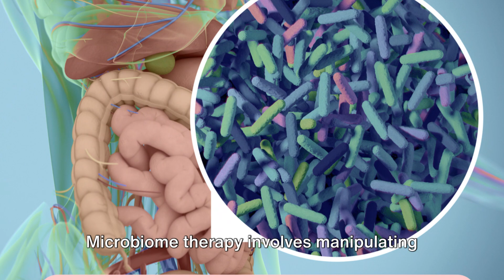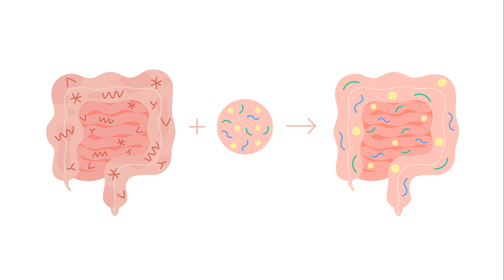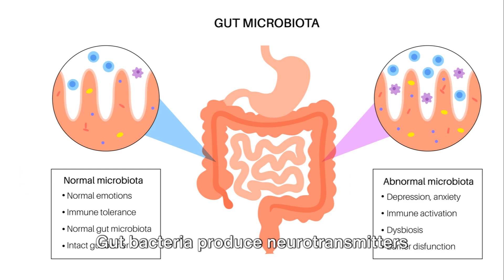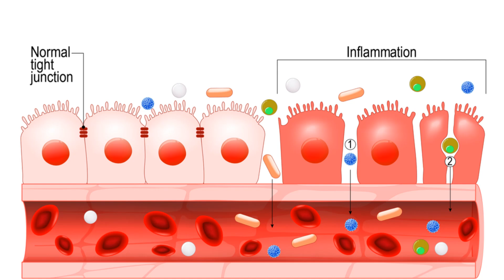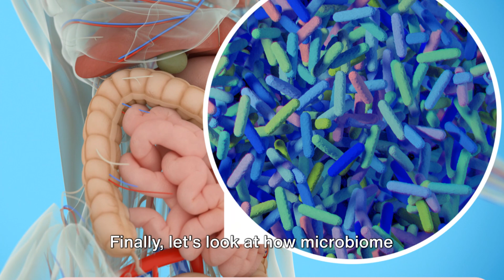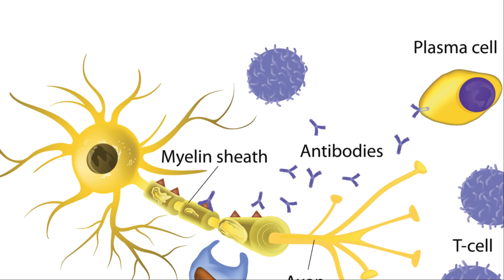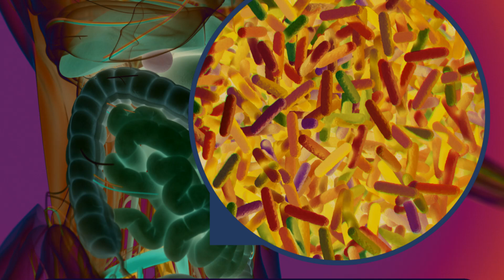Microbiome Therapy: The Secret Weapon Against Obesity, Depression, and Autoimmune Diseases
Microbiome therapy is a cutting-edge field that leverages the power of gut bacteria to treat various health conditions. This therapy involves manipulating the microbial communities in the human gut to restore balance and improve overall health. It's particularly promising in addressing obesity, depression, and autoimmune diseases. By influencing energy extraction from food, reducing inflammation, and regulating neurotransmitter production, microbiome therapy offers novel approaches to managing these conditions. Techniques like probiotics, prebiotics, dietary interventions, and fecal microbiota transplantation (FMT) are key components. As research progresses, microbiome therapy could revolutionize how we understand and treat these widespread health issues, highlighting the critical role of a healthy gut microbiome in maintaining overall well-being.

OUTLINE:
00:00:00 Introduction to Microbiome Therapy
00:00:15 Understanding Microbiome Therapy
00:00:26 Microbiome's Influence on Obesity
00:01:25 Therapeutic Approaches for Obesity
00:02:17 Depression
00:04:04 Autoimmune Diseases